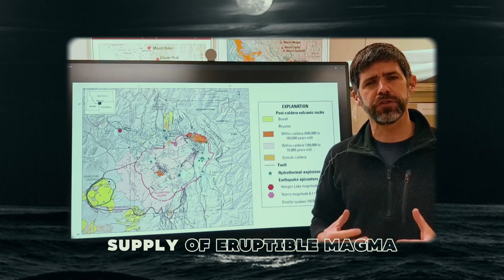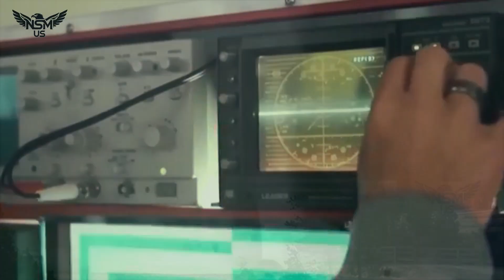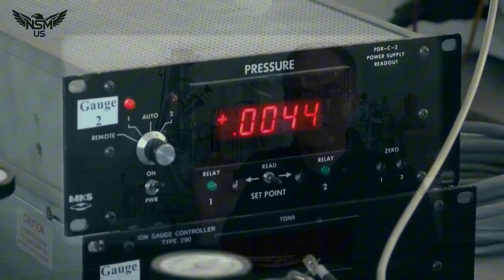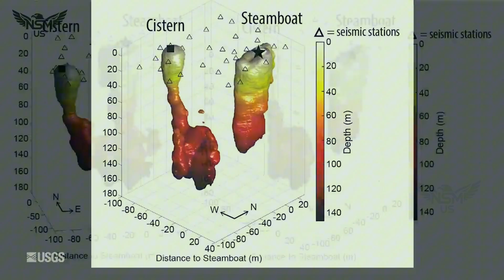Huge Eruption in Yellowstone! Seconds of Steamboat Geyser Erupt! Threatening Millions of Lives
Huge Eruption in Yellowstone! Horrific Camera of Steamboat Geyser Erupted Spewing Lava the Surface and Kilauea Massive Lava

Yellowstone’s Steamboat Geyser Erupts Again – Is the Supervolcano Awakening? Kīlauea’s Endless Lava Show Lights Up Hawaii’s Night Sky

On June 29, 2025, the silence of Yellowstone National Park’s Norris Geyser Basin was shattered once again by the deafening roar of Steamboat Geyser erupting in full force. As the world’s tallest active geyser, Steamboat sent a massive tower of superheated water and steam soaring over 100 meters into the air, creating a towering white column that could be seen from kilometers away. Visitors screamed with excitement and fear, shielding their faces from the drifting hot mist while snapping photos and videos to capture this rare and unpredictable spectacle.

Scientists at the Hawaiian Volcano Observatory raised the alert level to “Warning”, as lava overflowed the crater’s edges and began pouring into nearby pit craters and old lava tubes. The heat was so intense that the air shimmered and warped, while thick volcanic gas clouds rose into the sky, carrying sulfur dioxide that will create “vog” – volcanic smog – across parts of the Big Island and neighboring islands.